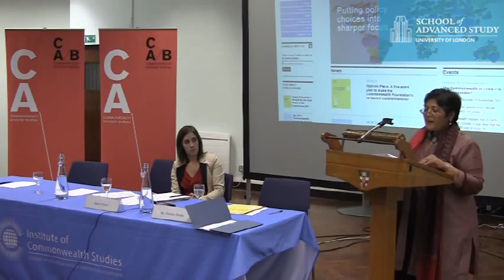Towards truth, justice and a political solution in Sri Lanka: Session 1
16-11-12 Institute of Commonwealth Studies, Human Rights Consortium

Towards truth, justice and a political solution in Sri Lanka: what role will the
Commonwealth and its 2013 Summit in Colombo play?

Session 1: The importance of Truth, Justice and Accountability for peace in
Sri Lanka

Ms. Yasmin Sooka, member of the UN Secretary-General's Panel of Experts on
Accountability in Sri Lanka, former member of the South African and Sierra
Leonean Truth and Reconciliation Commissions
Chair: Ms Daisy Cooper, Director, Commonwealth Advisory Bureau